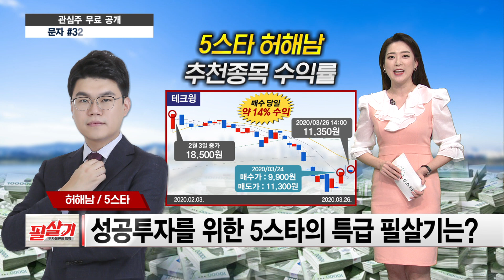오늘장 마감시황 및 내일장 투자전략 /5스타 투자전략